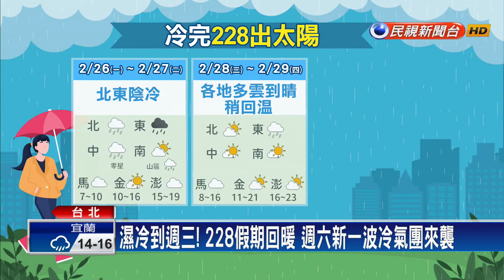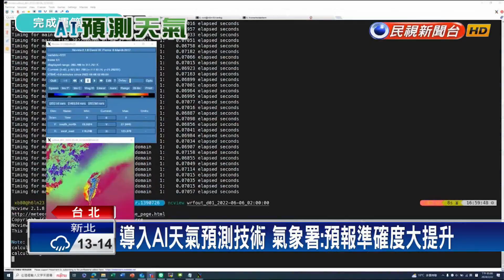濕冷到週三！228假期回暖 第六代新高速運算電腦預報更準確－民視新聞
【民視即時新聞】生活中心／李管琯、嚴凱　台北報導這周天氣變化很大，民眾要特別注意衣物的增減！受到大陸冷氣團的影響，明天天氣轉為濕冷，不過228假期又會放晴！另外，氣象署還公佈了好消息，第6代高速運算電腦正式啟用，未來天氣預報的準確度將大大提升，預報時效性也能延長！